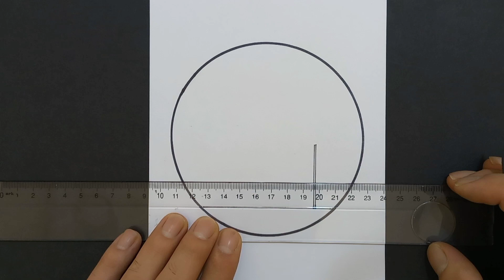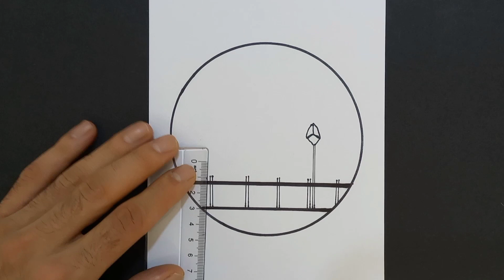street lamp landscape drawing 🥰( very beautifull)